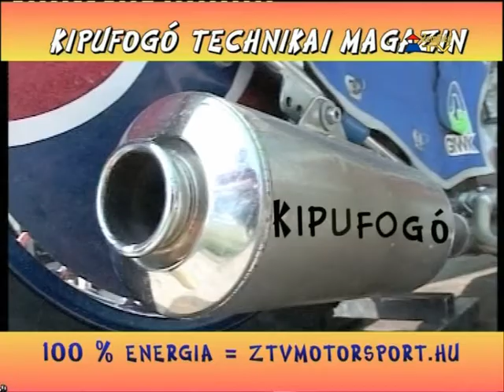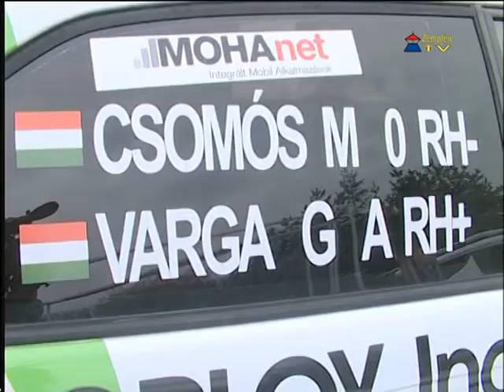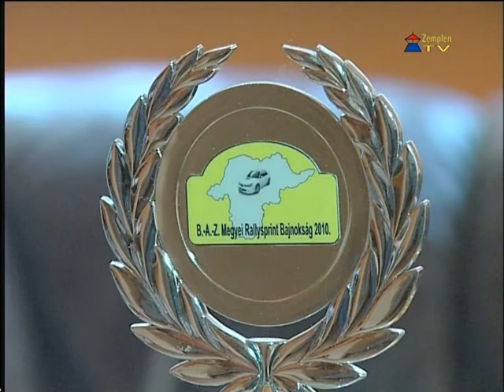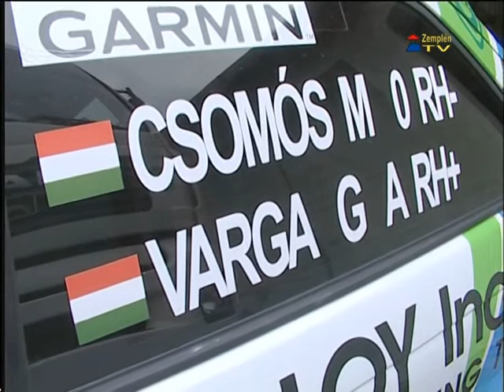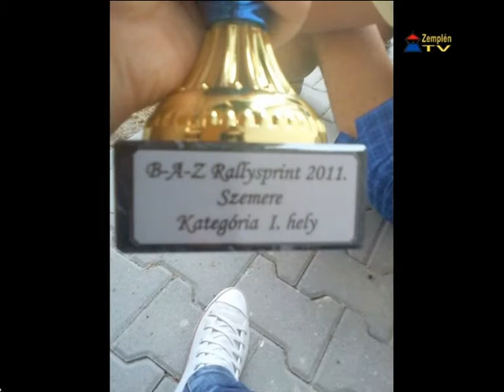Kipufogó - Csomós Miklós rallyversenyző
Csomós Miklós rallyversenyző